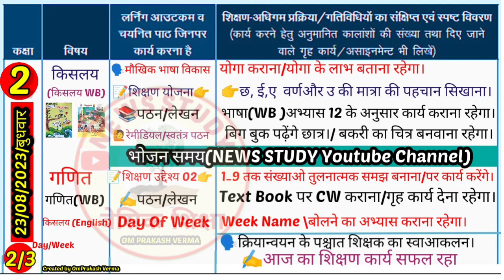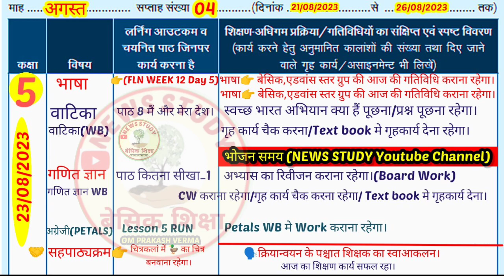📚Shikshak diary Class 1 to 5|Shikshak Diary Class 1 2 3 4 5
Aaj ke video me Aap dekhenge Shikshak Diary Class 1 to 5
👉23 August 2023 ki bhari hui।

🔴New Sandrishika And Workbook
ke Anusar
🔴FLN ke Anusar

कक्षा 1 से 5 तक की शिक्षक डायरी pdf 01अप्रैल 2023 से प्राप्त करें।
₹40/_ प्रति कक्षा प्रतिमाह pay करने पर।
तब!
🛑आप हमारे Whatsapp no पर Sms करें|
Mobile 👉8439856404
kevl SMS hi kren. no call plz

👉PDF के लिए Visit करें👇
🗣️Coverd topic.
Shikshak diary class 1 Aur 2
Shikshak diary August 2023
Class 1 shikshak diary August 2023 ki
Shikshak diary
2023 shikshak diary pdf
August maah ki shikshak diary Class 1 2 Shikshak diary August 2023 ki
Kaksha 1 2 shikshak diary 2023
NEWS STUDY Shikshak Diary Class 3
NEWS STUDY shikshak diary class 3 August ki
Shikshak Diary Class 3
Shikshak diary
Shikshak diary kaksha 1 2 Shikshak diary kaksha 3
Shikshak diary kaksha 1 2pdf